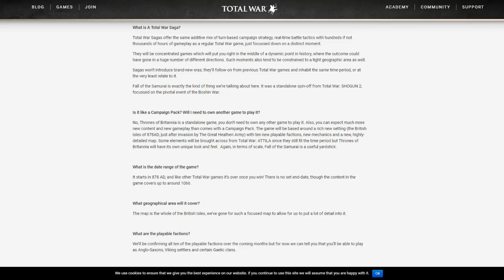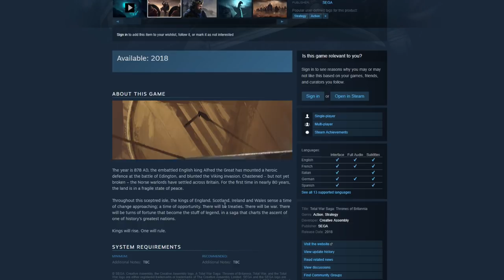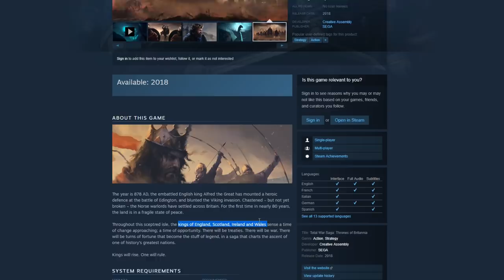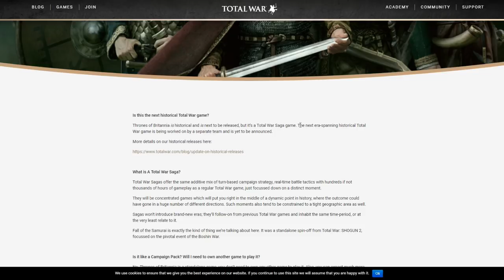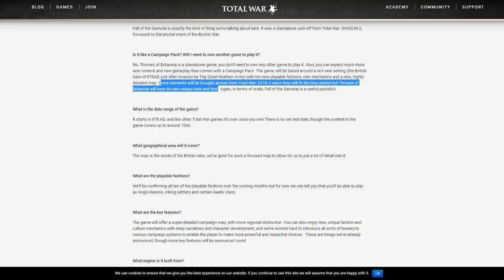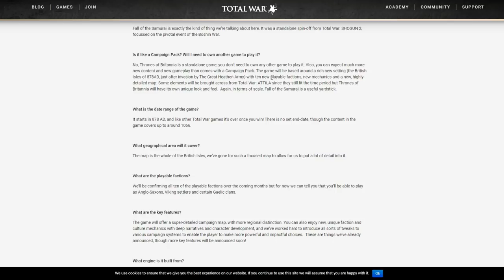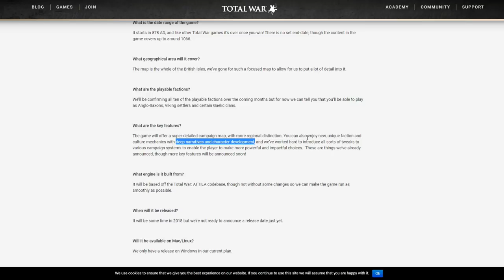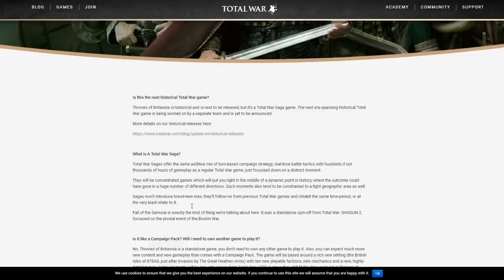Total War Saga: Thrones of Britannia (Game Details and History)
The new Total War Saga: Thrones of Britannia will take place in the British Isles from 878 to 1066 AD in the aftermath of the Viking invasions!